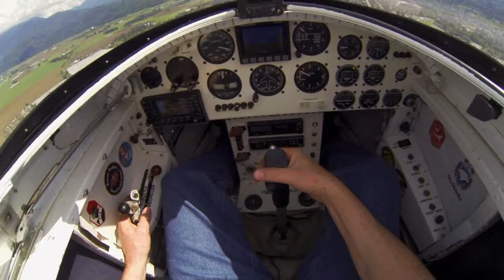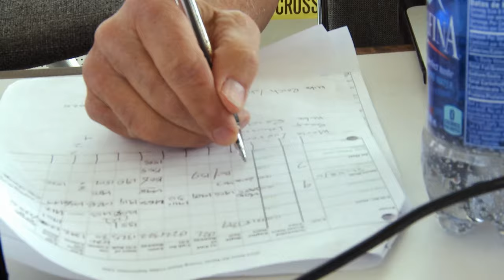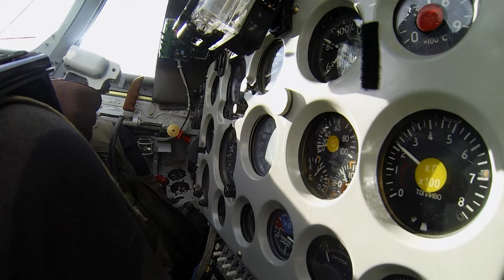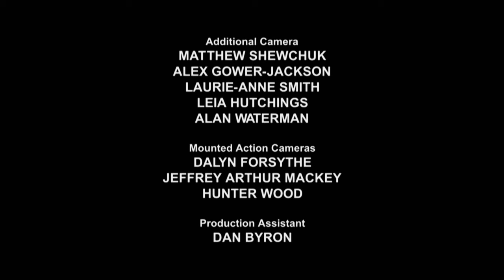Risky Stunt with Hang Glider - Airshow - S01 EP06 - Airplane Documentary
Experience the intense moments in this airshow episode as the Patriots Jet Team faces unexpected challenges, including a heart-stopping tailslide mishap. Watch Super Dave's daring stunt with a paralysed hang glider and witness Pete McLeod's high-stakes performance that takes an unexpected turn with a fiery emergency. From jet troubles to risky manoeuvres, this airshow is a rollercoaster of aviation thrills and unexpected twists. Don't miss the adrenaline-packed highlights that keep you on the edge of your seat throughout the entire show!

Airshow, the gripping eight-part documentary series, delves into the exhilarating yet perilous world of airshow pilots. Follow their journey as they prepare, perform, and confront the dangers of the skies. With every breathtaking manoeuvre, witness the blend of adrenaline, determination, and the indomitable human spirit that makes this profession unlike any other in the entertainment industry.